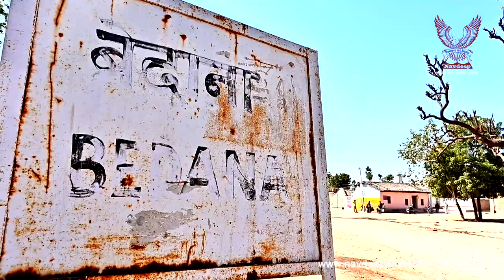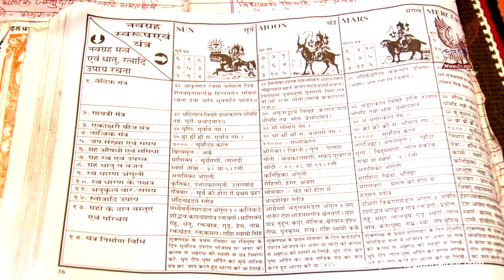Royal Rajputana Wedding Krishnapal Singh & Nisha Kanwar Thi. Vadana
Book us today for your special day.

 Royal Wedding  Teaser Meaning,Royal Wedding  Teaser Song, Bast Royal Wedding  Teaser, Cinematic Royal Wedding  Teaser 2020